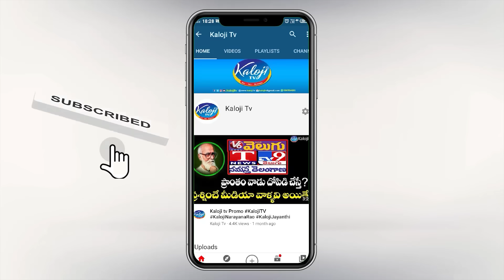ముదిరాజుల సభలో కెసిఆర్ పై రెచ్చిపోయిన బిత్తిరి సత్తి | Bithiri Sathi Speech at Mudiraj Meeting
బట్టలూడదీసి కొట్టాలి, ముదిరాజుల సభలో కెసిఆర్ పై రెచ్చిపోయిన బిత్తిరి సత్తి | Bithiri Sathi

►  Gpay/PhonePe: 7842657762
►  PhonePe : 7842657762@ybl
►  Gpay : kalojitv@okicici